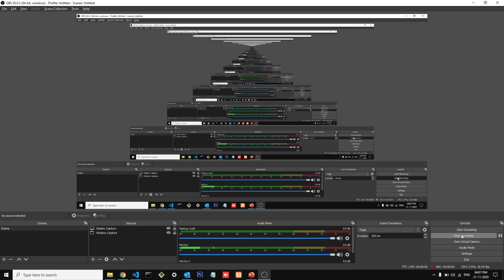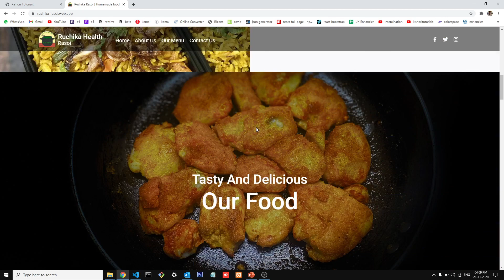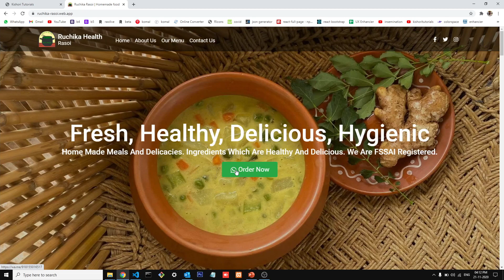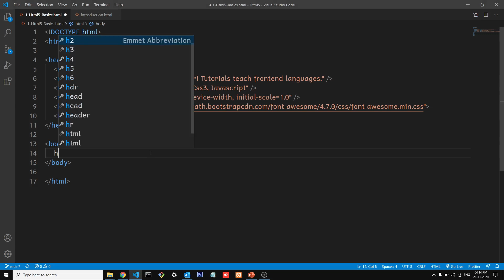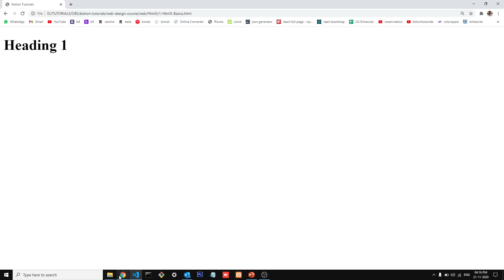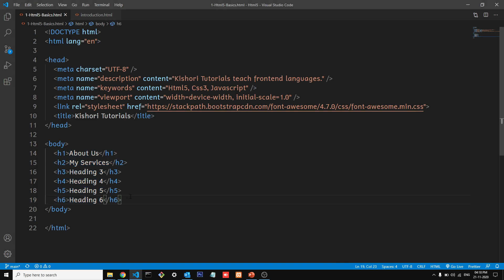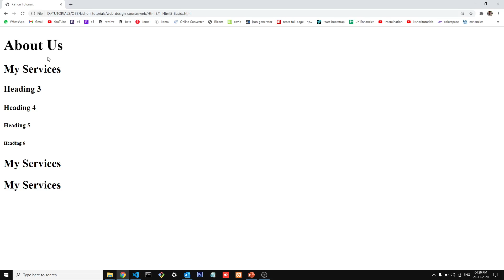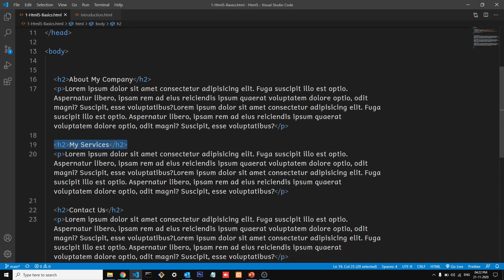How to use Html Heading tags | Html Heading tags tutorial | h1 to h6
Hey guys in this video you will learn all about html headings. How to add html headings in html page and also you will learn browser default style which applies automatically on headings on browser.

Project - React JS Project Tutorial
coming soon...

coming soon...

Project - using Bootstrap 5
coming soon...

Html Css JavaScript Examples
coming soon...

Hosting -
coming soon...

Download zip from Github or Clone

Coming Soon

DEVICE AND LANGUAGE USED
Screen Recorder -

Content Language -
Hindi